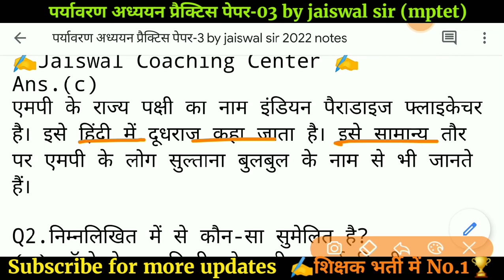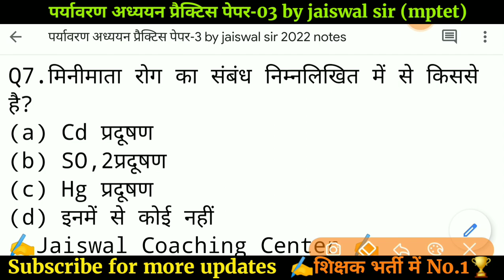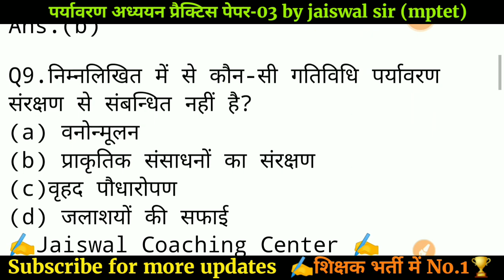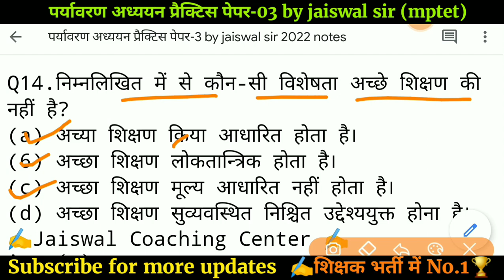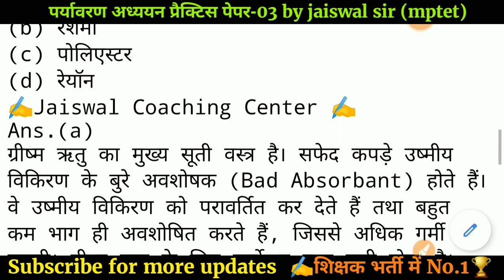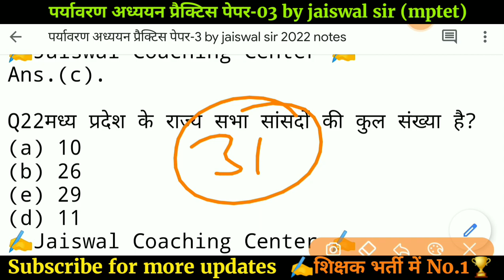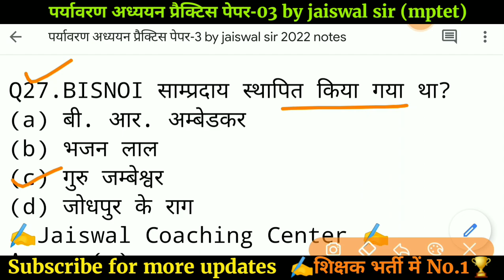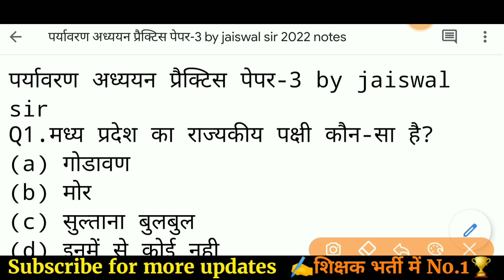वर्ग 3 पर्यावरण प्रैक्टिस पेपर-03 by jaiswal sir | samvida varg 3 paryavaran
varg 3 ke paryavaran
varg 3 paryavaran 2022
varg 3 paryavaran adhyayan
varg 3 pariksha
paryavaran adhyayan
ctet paryavaran adhyayan
ctet paryavaran